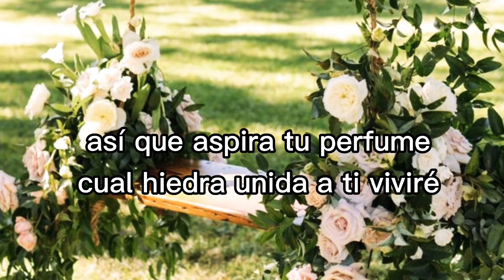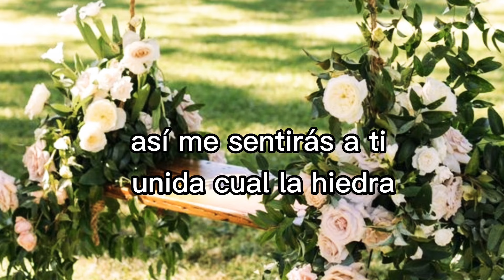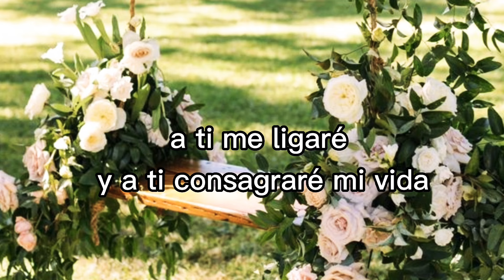Paloma San Basilio. (letra). La Hiedra.